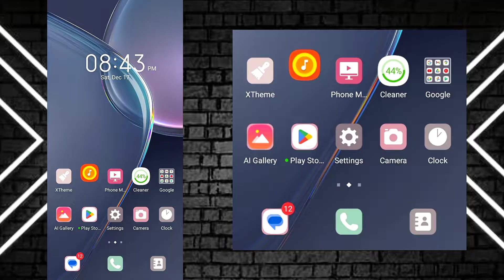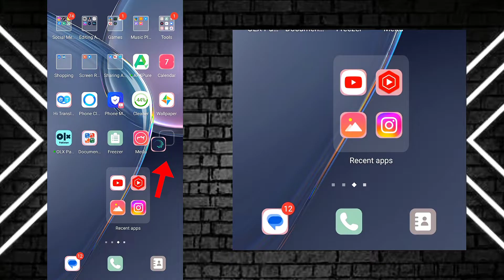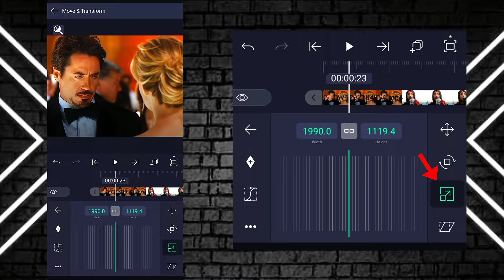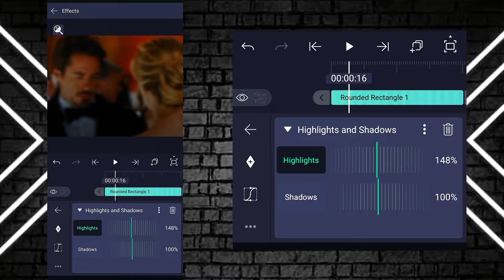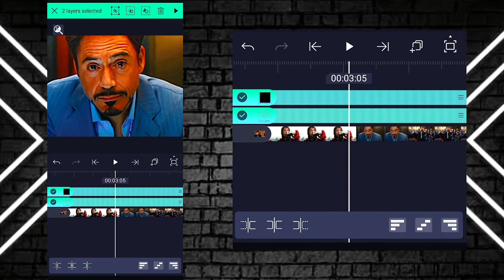HDR Cc in Alight Motion Tutorial | How to make Smooth Face in Alight Motion / Meitu | Mr TOM Playz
Title:  HDR Cc in Alight Motion Tutorial | How to make Smooth Face in Alight Motion / Meitu

⭕QUERIES⭕

• How to make 4k Quality in Alight Motion
• How to make 4k Quality in Meitu
• How to make Hdr Cc in Alight Motion
• How to make Hdr Cc in Meitu
• How to make HD quality in Alight Motion
• How to make HD quality in Meitu
• How to make Smooth Face in Alight Motion
• How to make Face Smooth in Alight Motion
• How to make Smooth face in Meitu
• How to make Face Smooth in Meitu
• Meitu Quality Tutorial
• Face Smooth Alight Motion
• 4k Quality Alight Motion
• HDR Cc Alight Motion
• HD Quality Alight Motion
• HD Quality Meitu
• HDR Cc Effect
• HDR Cc
• HD Quality Tutorial
• 4K Quality Tutorial
• HD Quality in Alight Motion
• Alight Motion Tutorial
• HD Quality in Meitu
• 4k Quality in Meitu
• Meitu App Quality Tutorial
• TOM Playz
• Tom Playz
• TOM Edits
• Tom Edits

Paid Edits are Available...